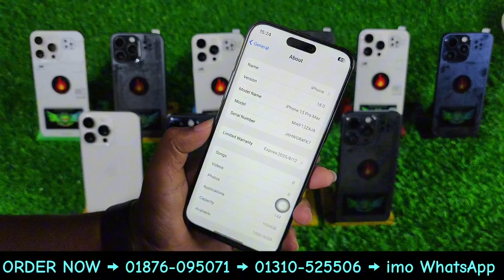দুর্গাপূজার আকর্ষণীয় মূল্য ছাড় কমদামে আইফোন 🔥 iphone 15 Pro Max High Super Master Copy 🔥 2024